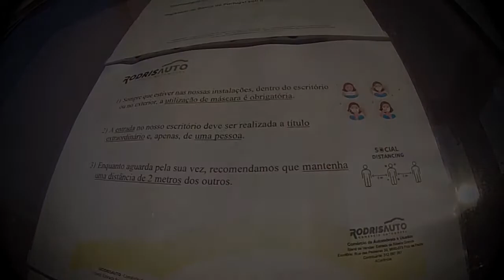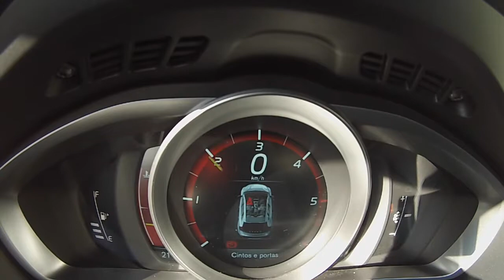RODRISAUTO - PLANO CONTIGÊNCIA E PREVENÇÃO - COVID19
A Empresa RodrisAuto já reabriu com todas as medidas de Segurança e Prevenção para a COVID-19.